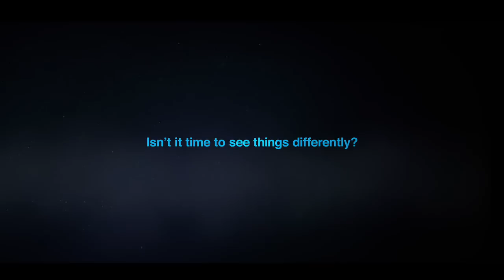Eurotier 2012 Farm management large screen film